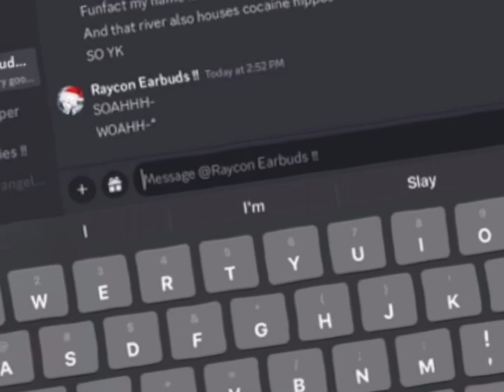Seasons💗[] Three year special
Note; I have not been posting for three years, but February 19th, 2021, 1:21 PM was the exact date that I found the gacha community, n Istg it has changed my entire life. I have met so many new and amazing people through it, so ty all💗